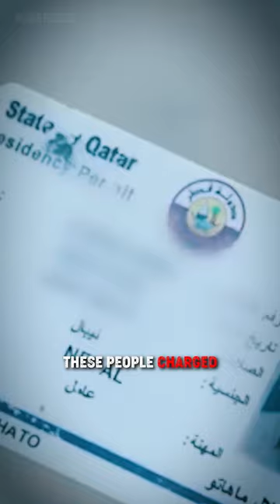How Qatar Won The World Cup.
↓ You will be absolutely disgusted by knowing how evil the 2022 world cup was.

You see, In 2010 when Qatar won the bid for hosting the world cup, they did not meet the required parameters like weather, football infrastructure, and others. Then how did a country with a population of just 30 lakh people win the bid to host a world cup with 14 of the 24 votes?

Well, they just bribed the executive committee members to vote for them for just $1.5M. Not just that, they also did gas negotiations, gave their children jobs, did trade deals, and bought their football clubs.

End of story? No.

Qatar paid people to go to countries like India, Nepal, and Bangladesh to recruit workers to build infrastructure. These people charged a recruitment fee, which was around $1000-$4000. But because these workers were poor, they had to borrow money or take loans which put them in a debt trap.

Moreover, these workers were made to stay in a separate area, away from the city, work in unbearable conditions, their passports were taken away, and they couldn't change jobs. According to some reports, around 6500 workers lost their.

Well, Qatar wasn't wrong, they just spoke the language understood by most organizations - the language of money.

Thank you very much for watching, and I hope you enjoyed the video. Bub-bye!

♡ Support -

@ Featured -

↻ Timestamps -